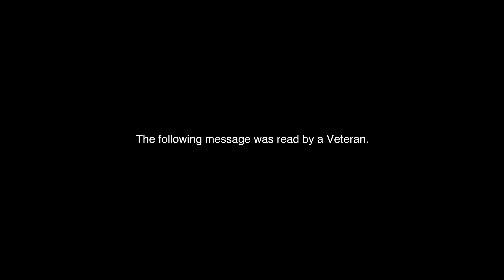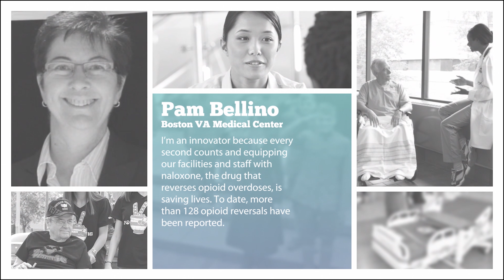Changing Lives, Saving Lives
VHA’s new Changing Lives, Saving Lives (CLSL) campaign aims to raise awareness of how frontline driven innovation is changing the lives of Veterans, caregivers, and employees — and in some instances saving Veteran lives.